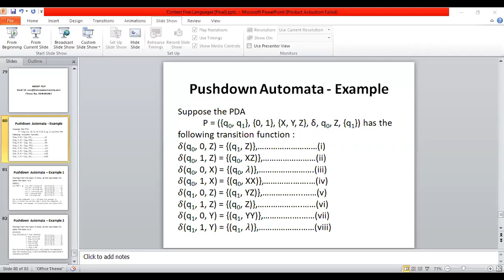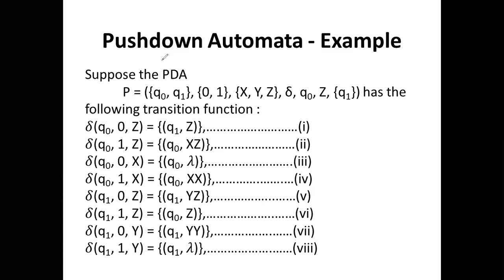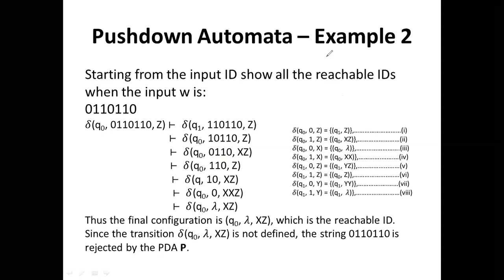Acceptance by Pushdown Automata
PCC-CS403 - Formal Language & Automata Theory
Unit - 3